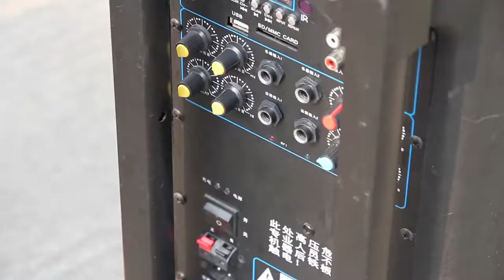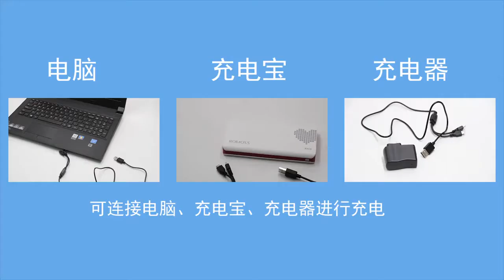2.4G Wireless Fitness Headset Microphone, Waterproof Microphone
KIMAFUM 2.4G Wireless Fitness Headset Microphone, Waterproof Mic for Voice Amplifier, Recording, Fitness, Yaga Coach